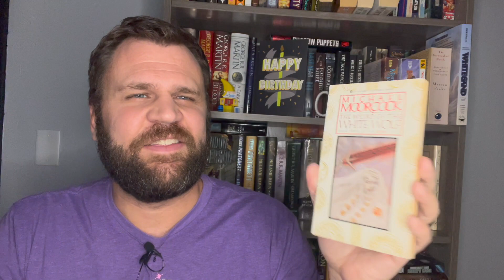My TOP 10 for 2022 in Fantasy and Sci-fi!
This is it! The definitive list! Only took me three tries to film due to issues with my ... video camera (read phone). These are my top 10 books of the year and I even waited until the next year to post ... not for lack of trying to post on the last day of the year.

0:00 Intro
1:04 Honorable Mention
1:36 No. 10
2:45 No. 9
3:23 No. 8
5:50 No. 7
6:56 No. 6
8:44 No. 5
9:53 No. 4
13:51 No. 3
17:06 No. 2
19:29 No. 1